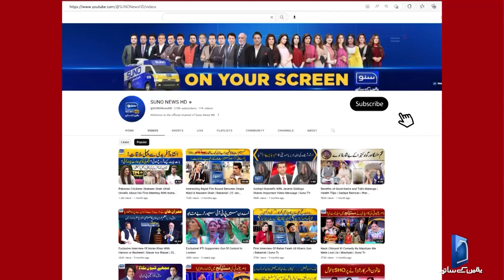Notification of Business Hours Once Again Changed | Breaking News | Suno News HD